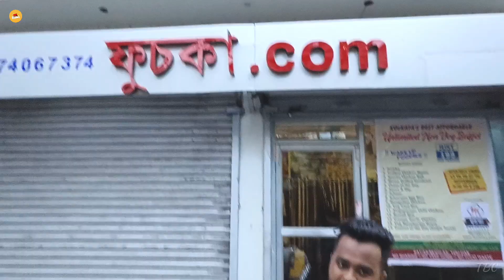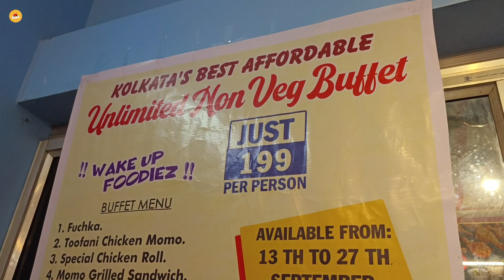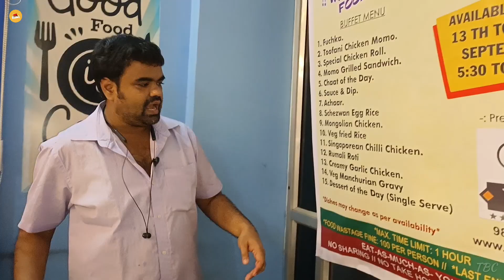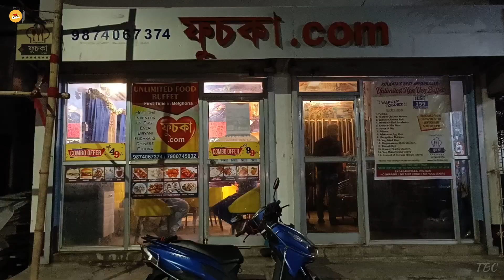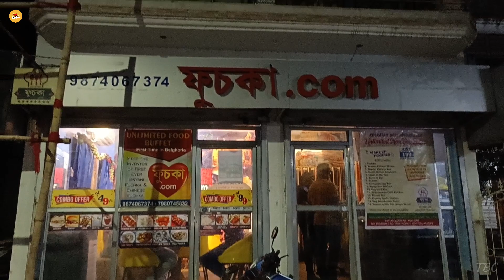মাএ 199/- টাকায় Unlimited Buffet 🤯 | 15 টা Items দিয়ে Nonveg Buffet | Cheapest Buffet In Kolkata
তো বন্ধুরা কেমন আছো আশা করি সবাই ভালো তোআছো ।। আশা করি সবাই ভালো আছো ।। এতদিন তোমরা অনেক ধরনের Buffet দেখেছো তবে আজ তোমাদের জন্য নিয়ে এলাম কলকাতায় সবথেকে Cheapest Buffet |

সমস্ত Details রয়েছে আজকের এই Video তে ।।

পুরো ভিডিও টা শেষ পর্যন্ত দেখো আশা করি ভালো লাগবে ❤️❤️
Restaurant Name - Fuchka . Com

Address - Vivekananda Nagar Rd, East Belgharia, Mandal Para Bat Tala, Belghoria, Kolkata, West Bengal 700056 ( near belghoria station 4 no platform )

                        Video টা ভালো লাগলে

Unlimited buffet
199rs unlimited buffet
Kolkata best buffet
Fuchka.com unlimited buffet
Kolkata
Bangla vlog
The bong crunchy
Food blog
Serenity unlimited buffet
Under 300 buffet
Kolkata best cheapest buffet
Under 500 buffet
299 unlimited buffet
Fiesta unlimited buffet
Buffet